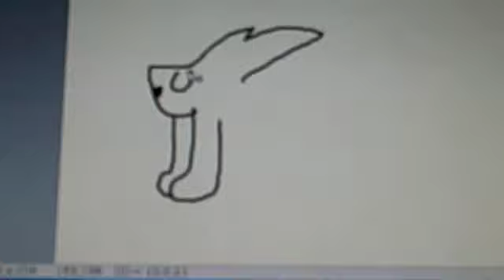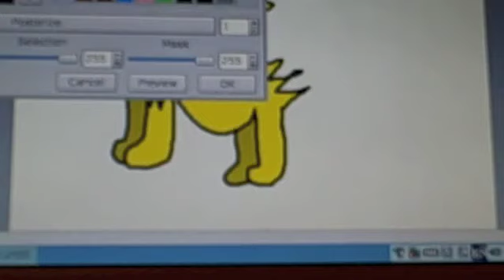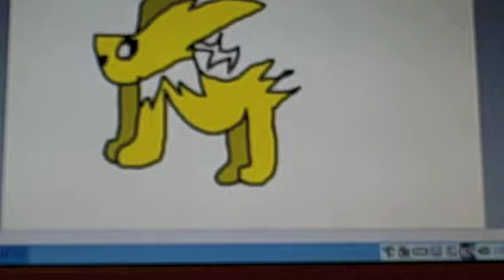MultiDFR Speed Paint With My New Opening!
This is for MultiDFR, with my new opening I will show at the beginning of every video.